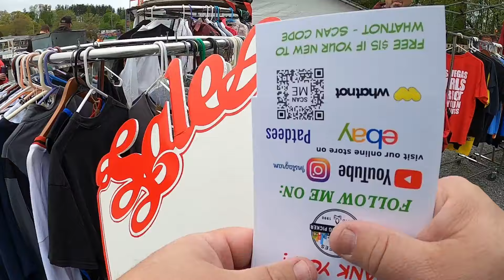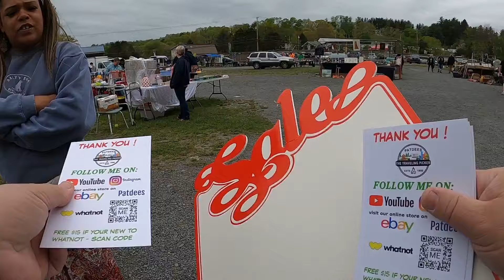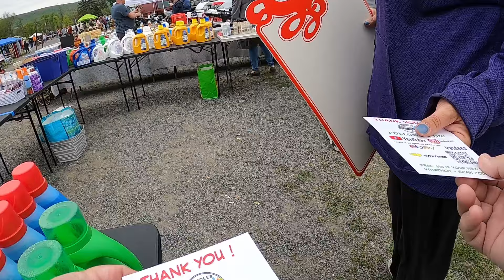DROVE 1 HOUR to Sell at @TacoStacks flea market- HOW DID I DO?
sold at the Blue Ridge Flea market where Taco Stacks sells at - drive 1 hour.